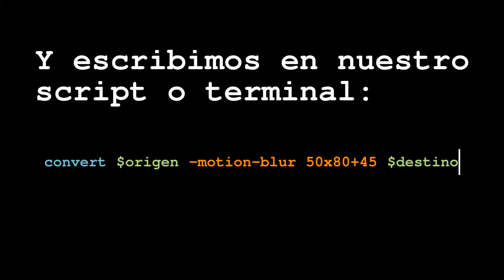Tutorial ImageMagick Desenfoque en movimiento de 45 grados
Tutorial de ImageMagick en español: desenforque en movimiento generado con el parámetro -motion-blur con un ángulo de 45º

convert $origen -motion-blur 45 $destino

Fotografía: Estación de cercanías de Delicias,  de Zaragoza.